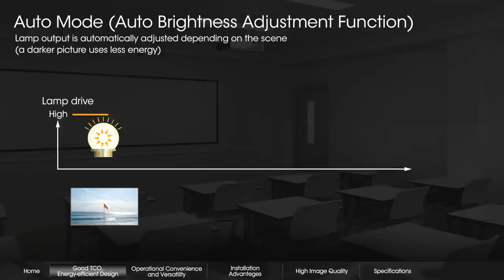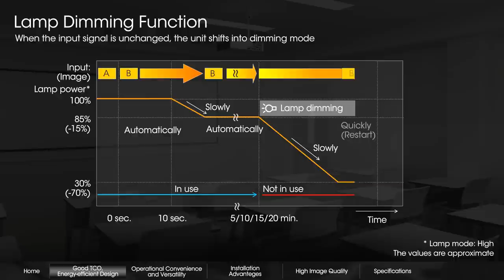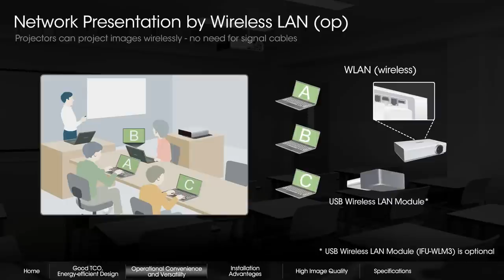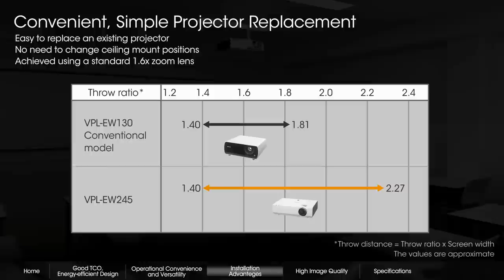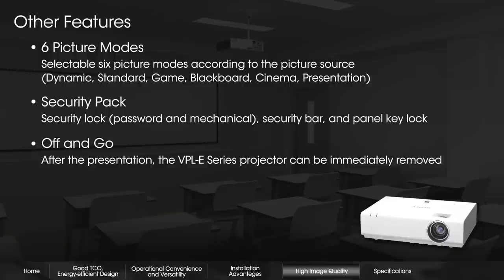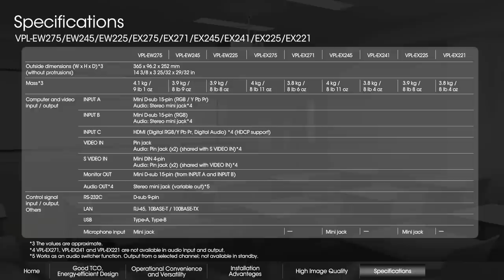VPL-E200 Series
The VPL-E200 Series delivers a full range of brightness options to meet virtually any type of education or　business projection environment. Sony's VPL-E200 Series data projectors are economically designed for optimum energy efficiency, thanks to their Auto Power Saving function with lamp control technology, energy saving design, and long-lasting lamp.
Additionally a variety of network functions such as Web Control and Network Presentation can be performed.　Rich inputs and outputs are provided, to suit a broad range of applications. Delivering superb images along with simple operation, Sony' s VPL-E200 Series projectors provide an excellent balance between quality and cost, ideal for use in education or business.